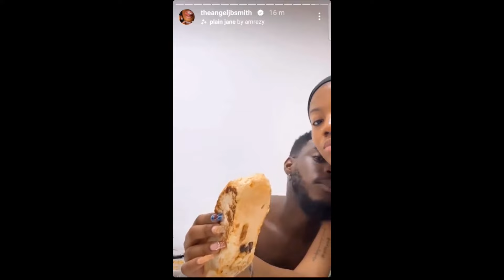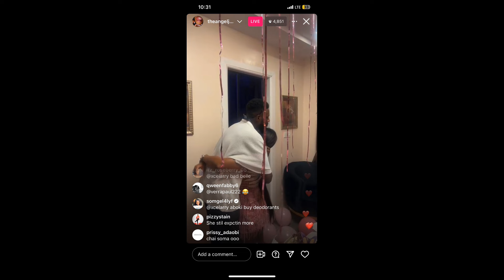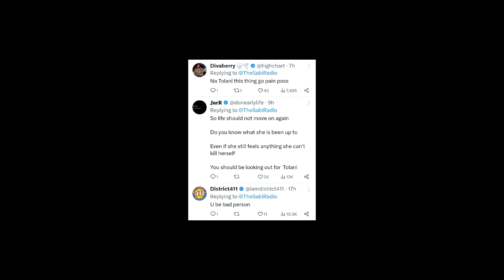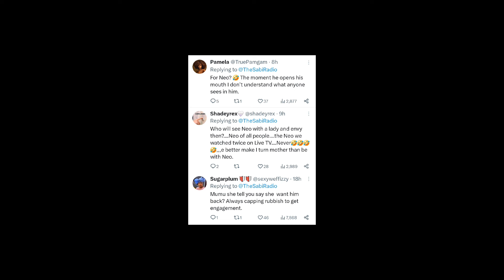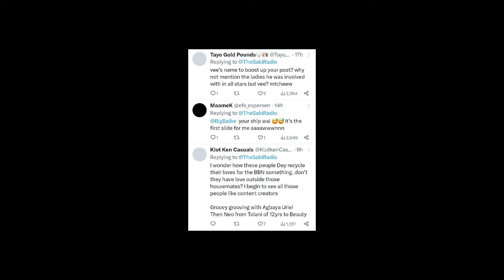✍️👉SOMA SURPRISED ANGEL TODAY BEING HER BIRTHDAY & VALENTINE| VEE REGŘETS LEAVING NEO. NEO NEW LOVER